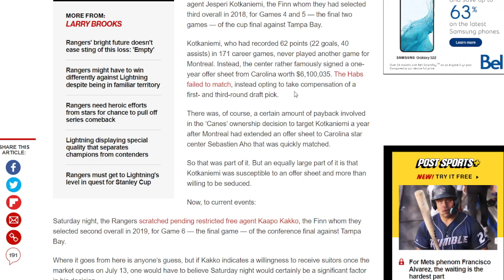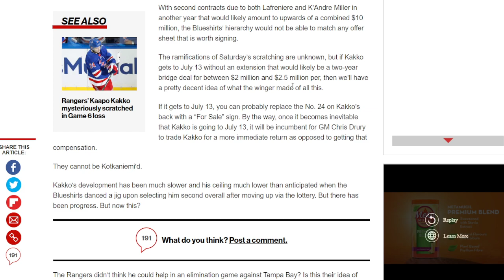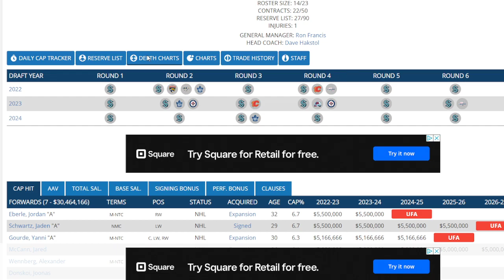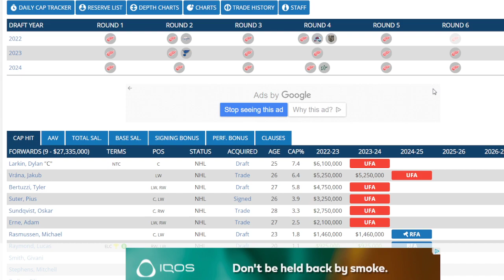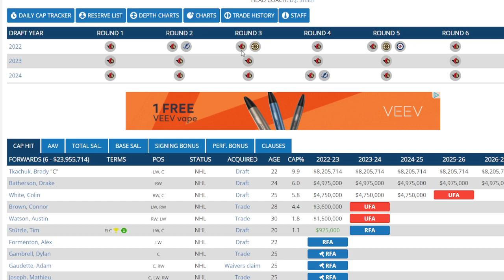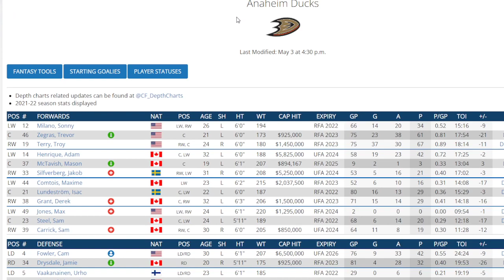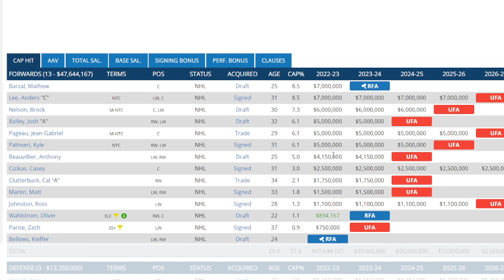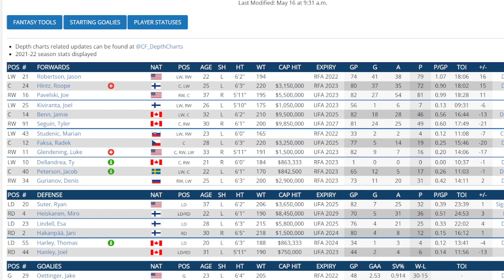NHL News And Rumors Frolic - Rangers May Not Be Able To Sign Kaapo Kakko ? Offer Sheet Likely ?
I look at the very possible chance that Kakko moves on from the New York Rangers